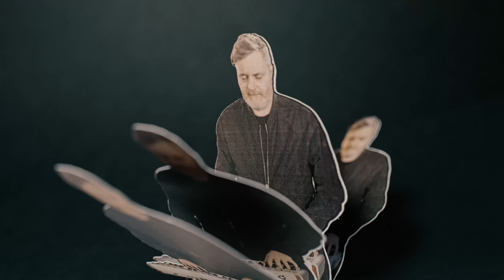Barenaked Ladies - Flip - Official Music Video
Dir. Stefano Bertelli
Asst. dir. Riccardo Orlandi

2021 Raisin’ Records